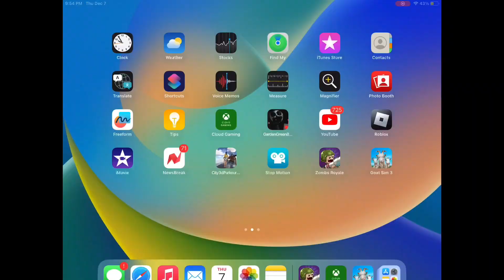This is why goat simulator 3 isn’t for all devices (it’s got a big problem)